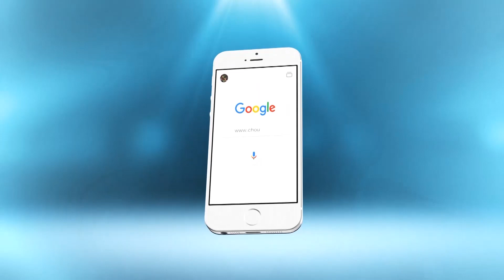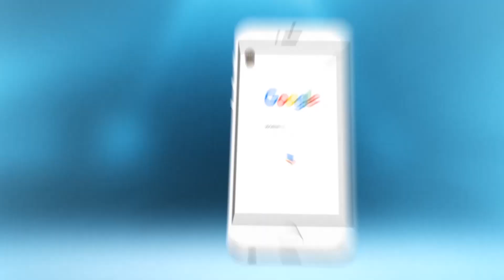بنكيران و بنعبد الله يفتتحان المعرض الدولي للبناء بالدار البيضاء في نسخته 16